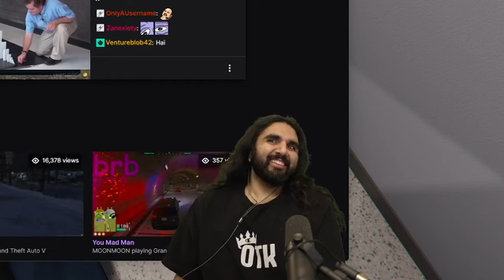ITS NOT LOOKING GOOD FOR CORNWOOD...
Cornwood went into ICU after he got attacked by Tessa at the beach in nopixel gta rp.

keychain.club/Esfand